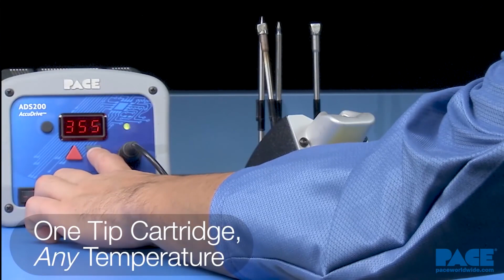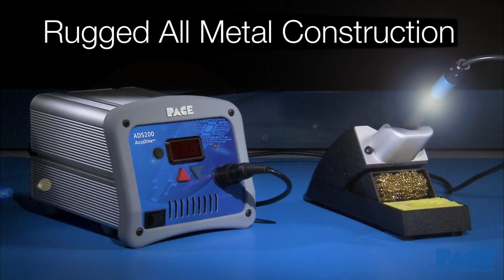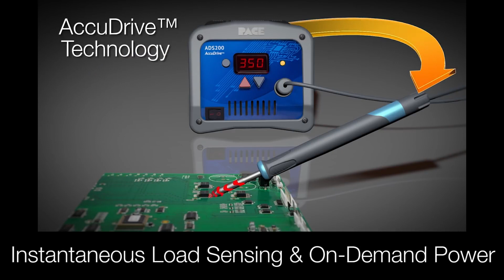New Cost Effective ADS200 Soldering Station from PACE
PACE’s ADS200 is a high power (up to 120 Watts), yet low-cost professional soldering station for serious cell-phone repairers, electronics techs, engineers, DIYers & production solder techs. It features the groundbreaking TD-200 Tip-Heater Cartridge Soldering Iron, with its sleek and ergonomic aluminum handle designed to stay cool and comfortable during continuous production soldering. Blue Series Tip-Heater Cartridges integrate a high accuracy sensor with a robust heater, delivering up to 120 Watts of pure power.

At the heart of the ADS200 lies PACE’s new AccuDrive temperature control technology, which delivers unsurpassed thermal performance and highly accurate temperatures, without the need to change tip cartridges or calibrate. Its advanced electronics provide instantaneous load sensing and on-demand power to quickly reflow solder joints at the lowest, safest temperature required, regardless of the mass of the application. Intended for extreme, multi-shift production use, the ADS200 features a rugged, all-metal design, including housing, soldering iron and tool stand. The system is intuitive and easy to operate – just power it on, set the temperature with arrow keys and start soldering. No training required.